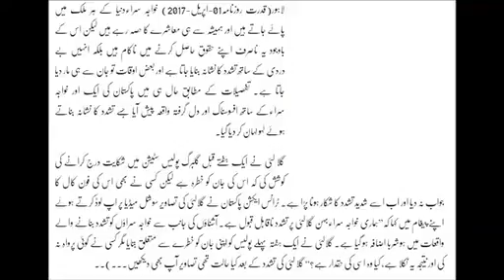What Happened With This Transgender In Lahore YouTube